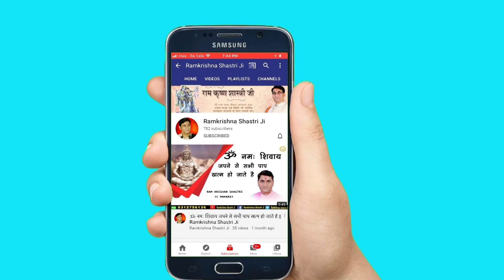जानिए कौन थे कुबेर के पुत्र !!Shri RamKrishna Shastri Ji Maharaj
➤Video Name :- जानिए कौन थे कुबेर के पुत्र

❤ Social networking service :- Parveen Production House  M.No.9911079993 , 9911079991